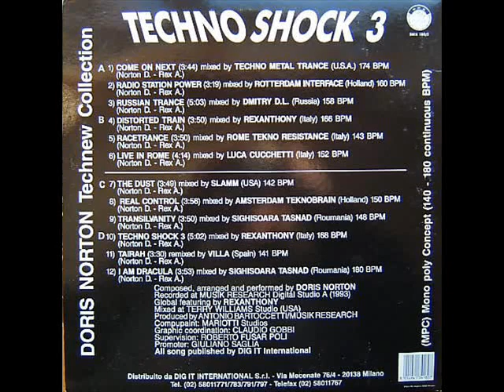Doris Norton -Techno Shock 3 1993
techno hardcore compilation 1993

Come On Next (Techno Metal Trance Remix)  3:44
Radio Station Power (Rotterdam Interface Remix)  3:19
Russian Trance (Dmitry D.L. Remix)  5:03
Distorted Train  3:50
Racetrance (Rome Tekno Resistance Remix)  3:50
Live In Rome  4:14
The Dust (Slamm Remix)  3:49
Real Control (Amsterdam Teknobrain Remix)  3:56
Transilvanity (Sighisoara Tasnad Remix)  3:50
Techno Shock 3  5:02
Tairah (Villa Remix)  3:30
I Am Dracula (Sighisoara Tasnad Remix)  3:53